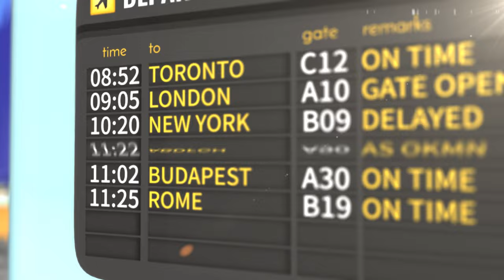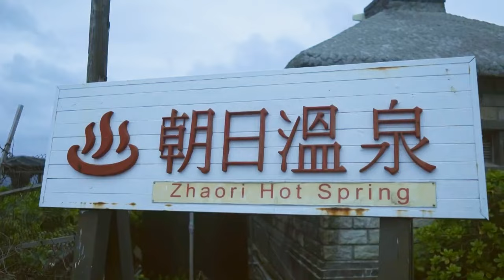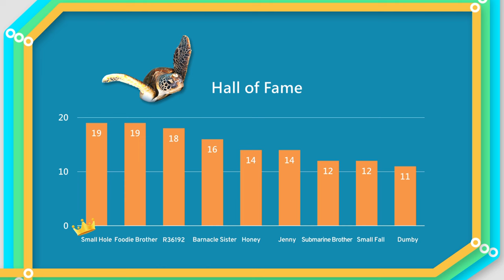An Insider's Itinerary: Island Hopping Holidays｜Wow! Taiwan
🙋‍♂️🙋‍♀️ Our Guests: @LenaPatrickTaiwan, @lostholic, @FreediveNomad

Patty and Andrew bring you the tropical paradise(s), Green Island (綠島), and Xiao Liuqui (小琉球). Relax yourself with hot springs, snorkeling, and free diving. You’re all invited to have a casual look at the seaside.